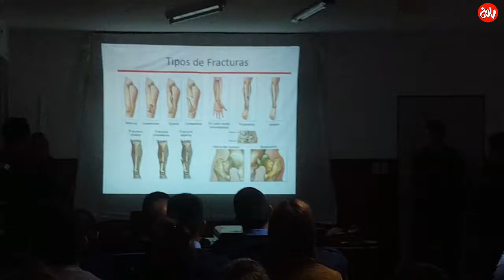VUELVEN LOS CURSOS DE RCP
LOCALES: POSITIVA CONVOCATORIA DE BOMBEROS: CURSO RCP
Mas de 50 personas hoy rindieron un curso brindado de manera gratuita a los vecinos durante casi 3 horas. En los próximos meses personal de bomberos tienen como proyecto visitar barrios de la ciudad llevando el curso de RCP a todos.